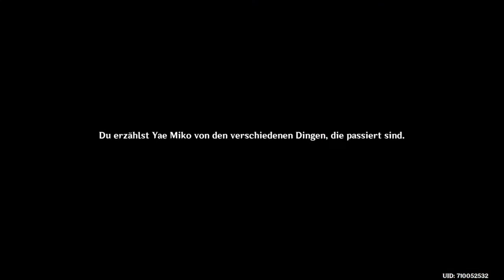Spiegelung der Welt der Sterblichen #2 Legendenauftrag Raiden Shogun